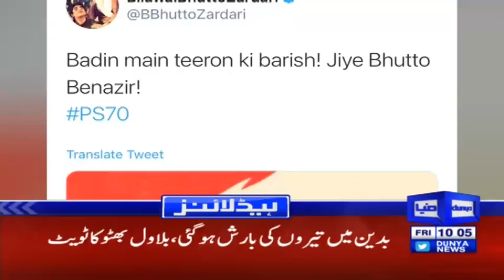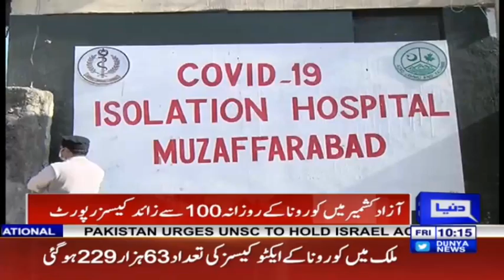Finally Joe Biden Makes Announcement For Palestine | Headlines 10 AM | 21 May 2021 | Dunya | HA1K